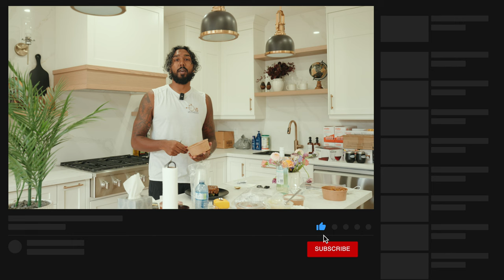Nid Vid Ep 11 | Campaign Day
Here's a look at how our campaign filming days typically go!